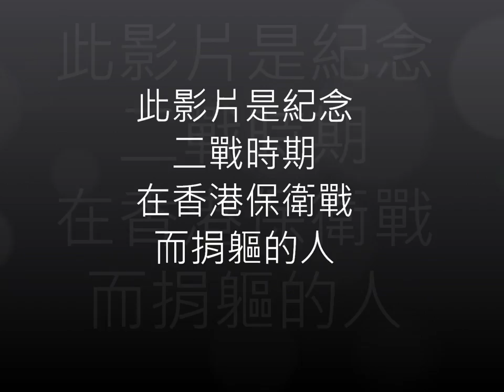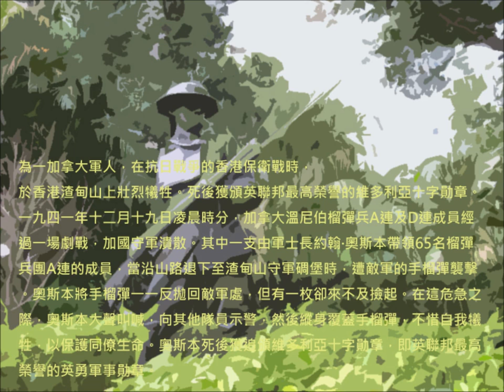John Robert Osborn & 香港保衛戰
約翰·奧士本（John Robert Osborn，1899年1月2日－1941年12月19日）
為一加拿大軍人，在抗日戰爭的香港保衛戰時，於香港渣甸山上壯烈犧牲。死後獲頒英聯邦最高榮譽的維多利亞十字勛章。
一九四一年十二月十九日凌晨時分，加拿大溫尼伯榴彈兵A連及D連成員經過一場劇戰，加國守軍潰散。其中一支由軍士長約翰·奧斯本帶領65名榴彈兵團A連的成員，當沿山路退下至渣甸山守軍碉堡時，遭敵軍的手榴彈襲擊。奧斯本將手榴彈一一反拋回敵軍處，但有一枚卻來不及撿起。在這危急之際，奧斯本大聲叫喊，向其他隊員示警，然後縱身覆蓋手榴彈，不惜自我犧牲，以保護同僚生命。奧斯本死後獲追頒維多利亞十字勛章，即英聯邦最高榮譽的英勇軍事勛章。

香港公園內有他的紀念銅像。 奧士本軍營（今九龍東軍營）以他命名。 在2005年，一塊有關他的事跡的牌匾被安置在衛亦信徑的渣甸山路段，在他犧牲的位置附近。
他的勛章在加拿大安大略渥太華的戰爭博物館內展出。